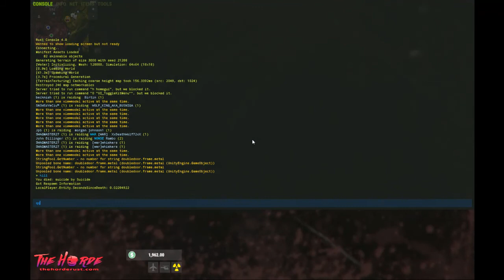Rust The Horde EP.8 Getting back in the Game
Featuring: Kinky Teddy& Mads